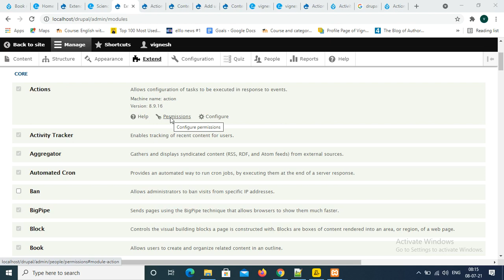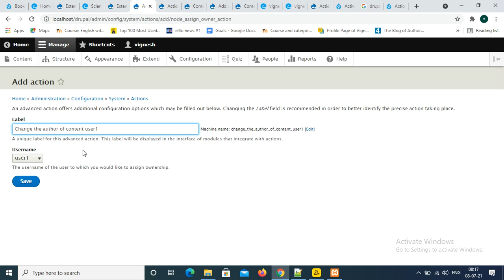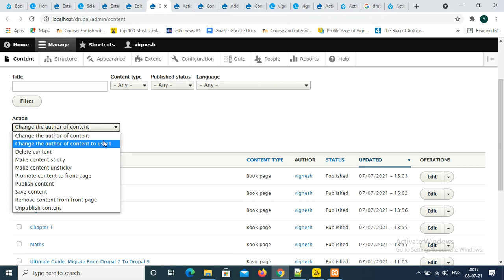Drupal Actions module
Drupal Core Actions module Features .